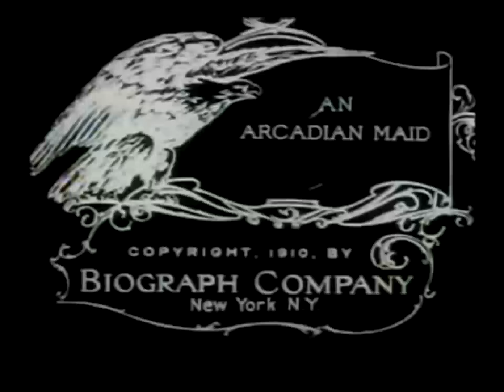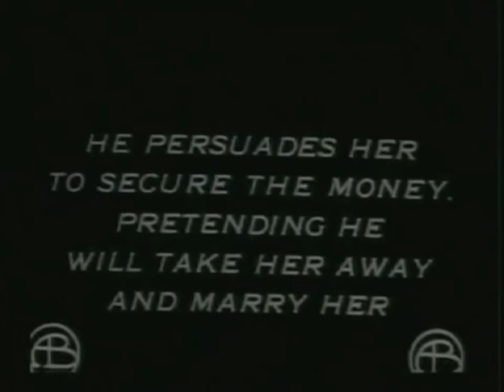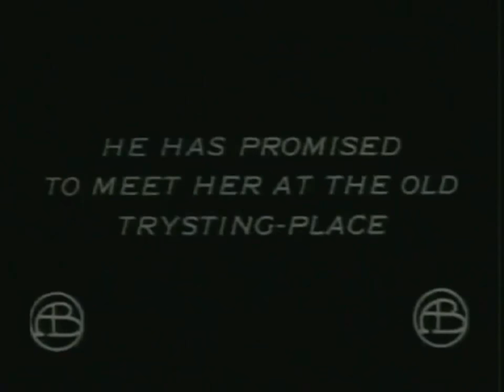An Arcadian Maid 1909 - Silent Short Film - D.W.Griffith/Mary Pickford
A young girl looking for work, is hired by a farmer's wife to work as a maid. A smooth talking peddler comes by the farm, and flirts with the young maid. He gives the naive girl an engagement ring and promises to marry her. When the peddler runs up some gambling debts, he visits the maid again and tells her they cannot marry until he has enough money to pay off his debt. While the farmer and his wife are asleep, the maid foolishly steals their money. The peddler takes the money and leaves on a train to get out of town. Overcome with guilt, the young maid runs away from the farm. Meanwhile the peddler gets into a fight and is thrown off the train. The maid stumbles upon him by the railroad tracks. She finds the money on the peddler and returns it to the farm couple before they even knew it was missing.

Una ingenua chica de pueblo es engatusada por un charlatán vendedor ambulante recién llegado de la ciudad.

Mary Pickford (Toronto, 8 de abril de 1892 - Santa Mónica, 29 de mayo de 1979) fue una actriz cinematográfica canadiense.

Fue una de las máximas figuras del cine mudo durante el período 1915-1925 como intérprete de un tipo popular de ingenua romántica y así llegó a ser la actriz más poderosa y mejor pagada en esa época. Entre el público estadounidense se la conoció como «pequeña Mary», «la chica del cabello dorado» y la primera «novia de Estados Unidos».

Mack Sennett (Michael Sinnott: Richmond, del Quebec, en el Canadá, 17 de enero de 1880-Woodland Hills, de Los Ángeles, en California, 5 de noviembre de 1960) fue un innovador de la comedia cinematográfica llamada slapstick. A lo largo de su vida fue a menudo reconocido como el "Rey de la Comedia".

George Nichols (1864 – 20 de septiembre de 1927) fue un actor y director cinematográfico de nacionalidad estadounidense. Pionero del cine mudo, actuó en más de doscientos filmes y dirigió casi un centenar. Su nombre está principalmente ligado al de Charlie Chaplin, a quien dirigió en sus primeras actuaciones en el cine en comedias de dos rollos de Keystone Studios en 1914. Actuó en un total de 222 filmes entre 1908 y 1928, además de dirigir 95 desde 1911 a 1916.

Crecemos contigo